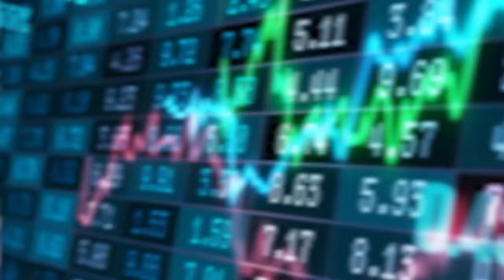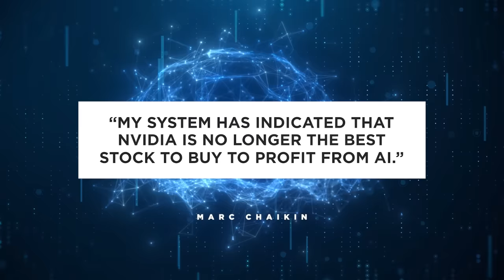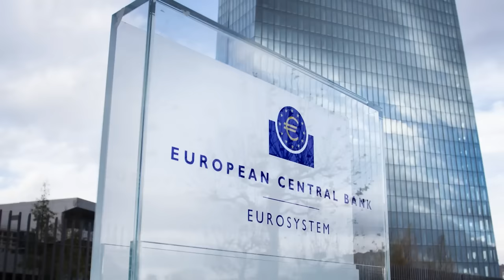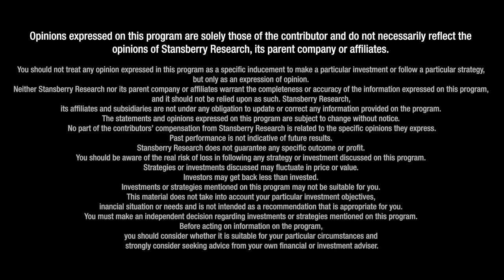Financial WWIII Is Here Warns Willem Middelkoop... In 5-10 Years, We'll Wonder How It Went So Wrong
“They really try to bring the economy to a halt to bring the inflation down, and then we’ll get a next wave of inflation. I am afraid for that,” says Willem Middelkoop, founder of the Commodity Discovery Fund and bestselling author of The Big Reset: War on Gold and the Financial Endgame. He predicts that the next wave of inflation will hit the U.S. in 2024 to 2025. Given the development that BRICS are pursuing global energy dominance, Willem argues that we’re in a “financial World War III.” He also points out that Saudi Arabia has turned itself into an adversary with the U.S. after it started selling Treasuries en masse over the last few years. Willem concludes by warning that the BRICS are working on a “parallel trading system” that will exclude the U.S. from international trade.

Chapter:
0:00 Gold price premiums in China hit all-time high
4:30 Central banks use gold for reevaluation
7:32 BRICS' energy dominance
11:25 G7 versus BRICS
14:57 The Fed’s next move
18:16 Election
19:40 Monetary reset
21:17 - Klaus Schwab
22:23 - World Economic Forum
26:03 - Saudi Arabia